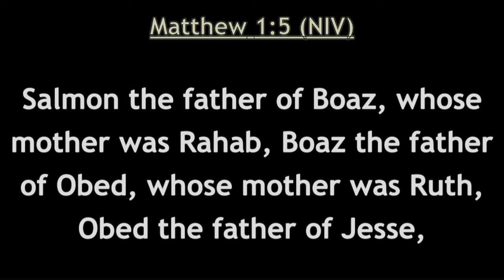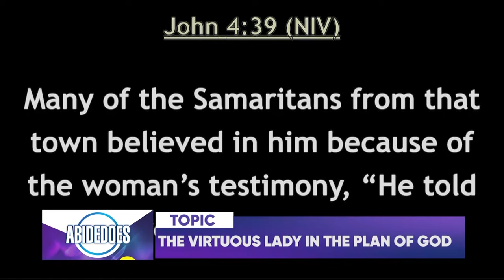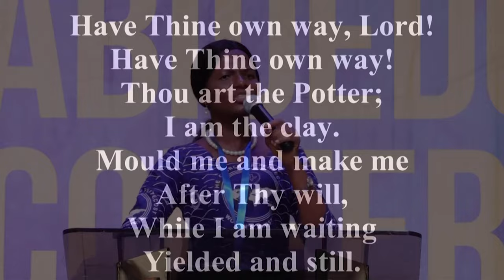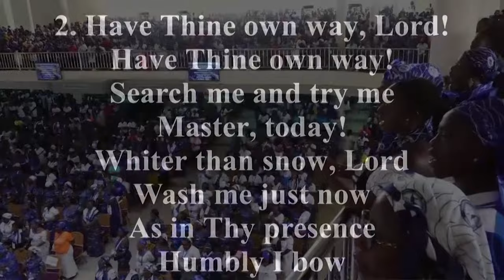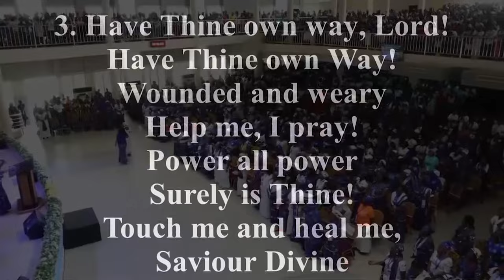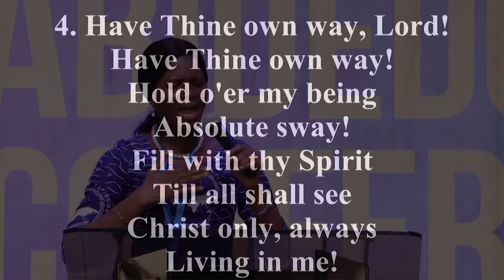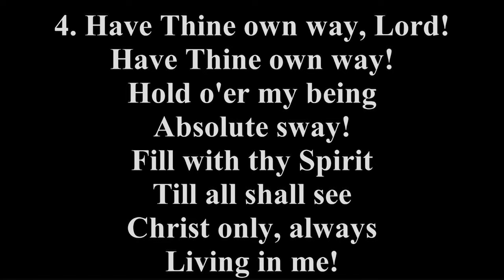"The Virtuous Lady in the Plan of God" by Mrs. Deborah Agyemang Bekoe, wife of the (IMD) of (CoP)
"The Virtuous Lady in the Plan of God" by Mrs. Deborah Agyemang Bekoe, wife of the International Missions Director (IMD) of the Church of Pentecost (CoP), likely delves into the biblical concept of virtue and its significance within the context of God's divine plan for women. Here’s a hypothetical outline of what her talk might encompass:

### Introduction
- **Opening Remarks**: Mrs. Deborah Agyemang Bekoe’s personal perspective and background.
- **Purpose of the Talk**: Exploring the biblical framework of virtuous living and its relevance today.

### Understanding Virtue in Scripture
- **Scriptural Foundation**: Highlighting key passages such as Proverbs 31:10-31 and other relevant verses that define and exemplify virtue.
- **Definition of Virtue**: Discussing what it means to be virtuous in the biblical context—qualities such as faithfulness, wisdom, compassion, and diligence.

### The Role of Women in God’s Plan
- **Biblical Examples**: Drawing insights from women in the Bible who embodied virtue, including their roles and impact.
- **God’s Design for Women**: Exploring how virtue aligns with God’s intended purpose for women in their families, communities, and beyond.

- **Challenges**: Addressing common challenges women face in cultivating virtue and living according to God’s plan.
- **Opportunities for Growth**: Encouraging women to embrace opportunities for spiritual growth and development in their journey towards virtuous living.

### Practical Application
- **Practical Steps**: Offering practical advice and actionable steps for women to cultivate and demonstrate virtue in their daily lives.
- **Community Impact**: Discussing how virtuous living can positively influence families, churches, and society as a whole.

### Conclusion
- **Summary**: Recapitulating the importance of virtue in fulfilling God’s plan for women.
- **Call to Action**: Encouraging attendees to apply biblical principles of virtue in their lives and communities.

Mrs. Deborah Agyemang Bekoe’s talk would likely be an inspirational and instructive exploration of how women can embody God’s principles of virtue in their everyday lives, contributing to the greater purpose and plan of God within their spheres of influence.possessingthenations # the complete woman series